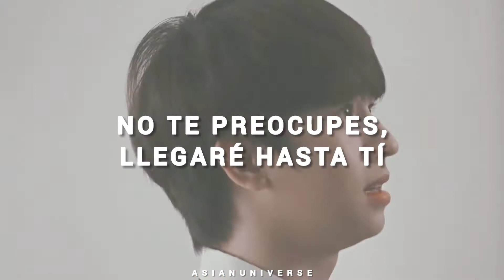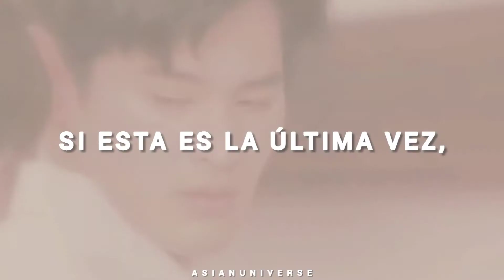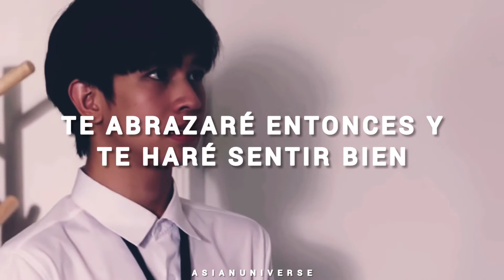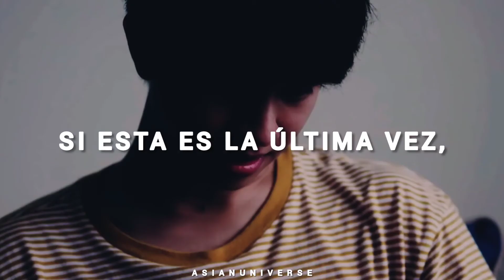ONEUS - Red Thread (Sub Español) Until With Me Again / Dean & Pharm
Hola! Siempre he pensado que esta canción es perfecta para esta serie, llevo años pensándolo y hoy que por fin puedo hacer este tipo de videos es que me decidí a realizarlo. 🥺